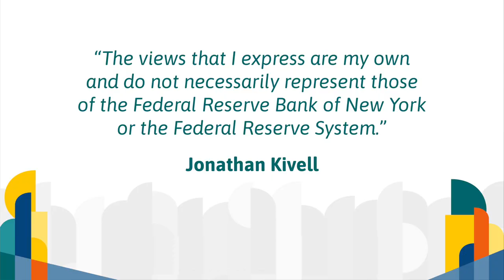SOCAP23 - Community Finance as a Way to Drive Equitable Growth & Meet the Impact Goals of Investors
An interactive roundtable discussion based around the questions: (1) can a secondary market in community finance loans provide additional liquidity for community development financial institutions (CDFIs) and low-income communities while satisfying the demand among impact and capital market participants for authentic ESG financial products?; (2) How does community finance fit into the impact investing sector? This session, with audience participation, includes perspectives from capital market participants engaged in CDFI loan securitizations, policy advocates, the New York Federal Reserve, and impact field builders.

Speakers:
John Cochrane | U.S. Impact Investing Alliance
Jonathan Kivell | Federal Reserve Bank of New York
Kristen Fontana | Wells Fargo
Janis Dubno | Sorenson Impact Institute (Moderator)